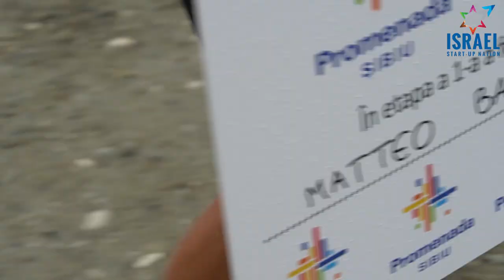Romania's Stelvio Feels Like Home For Badilatti | Swiss Finishes Third | Sibiu Cycling Tour 2020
Badilatti climbs to third on ‘Romania’s Stelvio’ in stage 1 Sibiu Tour

Israel Start-Up Nation’s first podium of the 2020v2 season is a fact. Swiss climber Matteo Badilatti got the Israeli team a third place on a 25-kilometer final climb.

After the stage, Badilatti was quite content with his result. “I suffered a little in the beginning and didn’t feel that I had super legs, but I found my rhythm and gave it my all.”

With the sun back in the city, six riders chose early in the stage to spend their day out of the peloton. With some help with chasing from ISN, the pack easily caught the front group before the final climb.

It was all about that final climb, in Romania called the ‘Stelvio of Romania’. Badilatti, whose training ground is on and around the famous climb in Italy, joked he could use his experiences for the Romanian version of the climb.

After the finish, he had to admit the climb indeed looked like his own Stelvio, but the gradient was not as steep. “It was a nice climb. As a team, we worked well together and for the restart of the season this is a good result.”

Badilatti is also third in GC now. Tomorrow’s stage is one for the sprinters, finishing in the city of Sibiu.